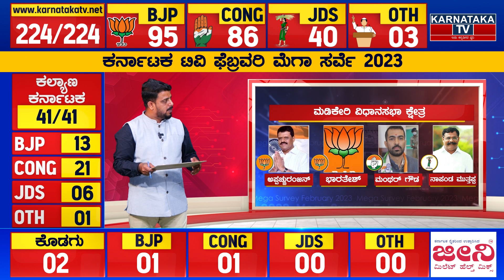Karnataka Election Survey February 2023 | Kodagu Constituency | Karnataka TV